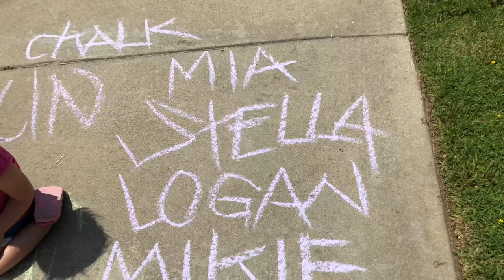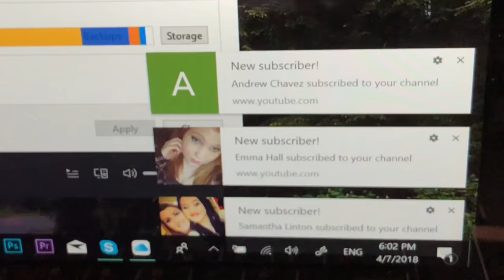TODDLER WORKOUT VLOG! GETTING BACK IN SHAPE WITH KIDS (FROM HOME)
This vlog was kinda all over the place LOL! Pretty much a day in the life of a dad, trying to wake up and live better in health and wellness.

Here is what I use to Vlog:
Camera - iPhone X